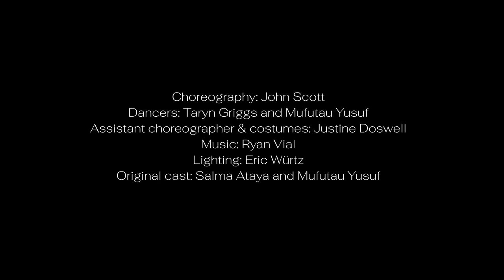Cloud Study (trailer)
New York Dance Highlight 2022 - Wendy Perron
"Irish Modern Dance Theatre's witty duet Cloud Study, choreographed by company director John Scott as part of La Mama Moves. Effervescent but infused with an ominous sense of danger, it seemed to be about searching and finding something different than what was expected. Both physical and metaphysical, it was danced and spoken by New Yorker Jamie Scott and Nigerian-Irish Mufutau Yusuf, two terrific contemporary dancers with a wondrous, subtle, spontaneous rapport"

Choreography: John Scott
Dancers: Salma Ataya and Mufutau Yusuf
Lighting: Eric Würtz

Cloud Study by John Scott is made for two compelling dancers: Mufutau Yusuf, an Irish dancer born in Nigeria and Salma Ataya, a contemporary Palestinian dancer, who use the idea of clouds as a traveling, dreamy mass that float above everything, witnessing, dissolving, and carrying storms. They are running to somewhere or from something, speaking English, Arabic and Yorùbá, communicating with their bodies, hand signs, and dance, chasing dreams, memories and home.

Originally commissioned by Galway International Arts Festival and recently performed at First Fortnight, Dublin and La MaMa Moves Dance Festival, New York where is was described by Dance Magazine’s Wendy Perron as “Effervescent, yet surrounded by danger … directed by the brilliant John Scott. Hugely physical & metaphysical … Terrific dancing and wonderous rapport” and in Dublin,  called “powerful and mesmerizing” (The Arts Review)

Press
“NYC Season Highlight .effervecent … highly physical and metaphysical … terrific dancing and wonderous rapport”
Wendy Perron, New York

“bold, innovative ….. Contrasting textures swirl: actions can float with airy lightness, whip and whirl with abandon, or carry the weight of a cloud laden with rain..….we feel as if we are emerging from a complex and provocative dream”

“Throughout, the chemistry between Yusuf and Ataya is exquisite, as is their ownership of the space, be they combative or cohering around complementary or conflicting patterns …. beautiful and powerful sequences stepped in vitality and immediacy…. “Cloud Study” brings the thunder, delivering a downpour full of powerful and mesmerising moments"
 Chris O'Rourke, The Arts Review

“There is much power expressed in these movements …. a subtle and diverse new work that explores some interesting topics.” No More Workhorse Online magazine

Performances
Galway International Arts Festival    July 18th/19th 2018
Smock Alley Boys School, Dublin    November 21st - 24th, 2018
Dance Limerick                                     December 6th 2018
First Fortnight Festival, Dublin, Smock Alley   January 13th - 15th, 2022
La MaMa Moves Dance Festival, New York   April 30th/May 1st, 2022
Uilinn, West Cork Arts Centre, Skibbereen   November 2nd, 2022

Strategically funded by the Arts Council, Dublin City Council and Culture Ireland